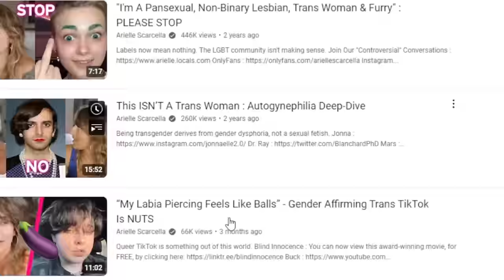Arielle Scarcella Thinks Trans People Are "BPD!"